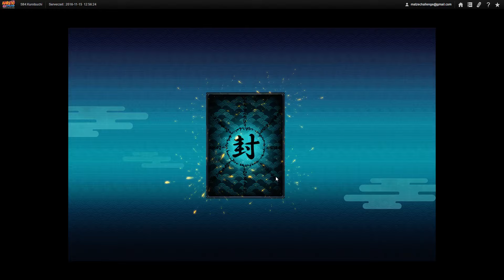Die erste Klasse C Mission★ Part 4 ★ Let's Play Naruto Online MMORPG / MMO Deutsch German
Die erste Klasse C Mission★ Part 4 ★ Let's Play Naruto Online MMORPG / MMO Deutsch German Gameplay Tutorial Guides PC RPG. Du wolltest schon immer mal Seite an Seite mit deinen Lieblings-Anime-Helden kämpfen? Dann ist das kostenlose MMORPG Naruto Online das richtige Spiel!